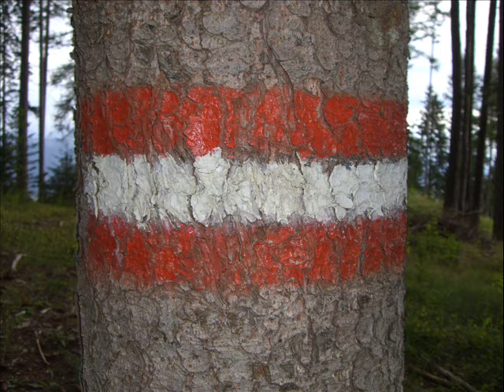MTB Strecke 01 Murtal 2011